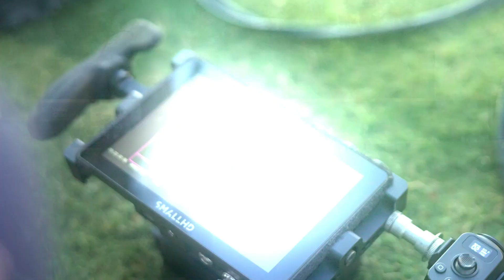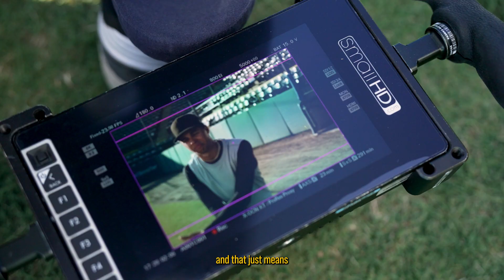Druw Jones is the Cover of Bowman Baseball | Topps Cover Story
Go behind the scenes 2023 Bowman Baseball Cover Athlete, Druw Jones! Jones was the number two overall pick in the 2022 MLB draft, and is the currently the number three iprospect in the Arizona Diamondbacks organization.

Celebrate his journey from the beginning & find his 1st Bowman card today in Topps 2023 Bowman Baseball. Available on at your local hobby shop or on Topps.com while supplies lasts. -- Founded in 1938, Topps has been the leader in the trading card and collectibles industry for over 70 years!